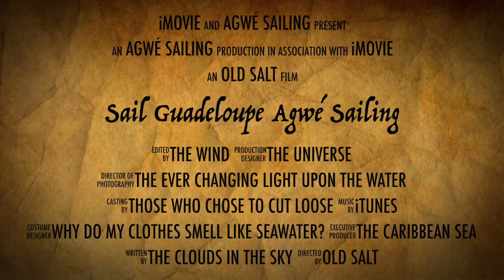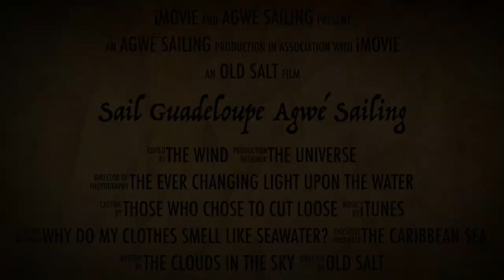Sail Guadeloupe with Agwé Sailing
This video is about Sailing Guadeloupe Agwé Sailing, December 2018.